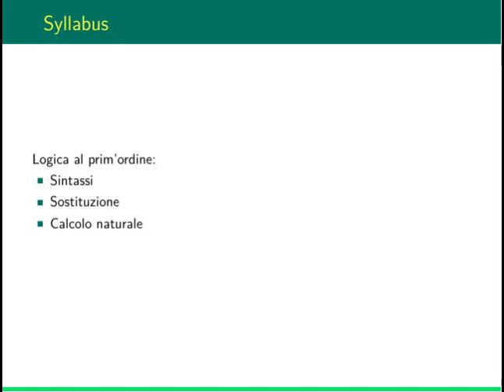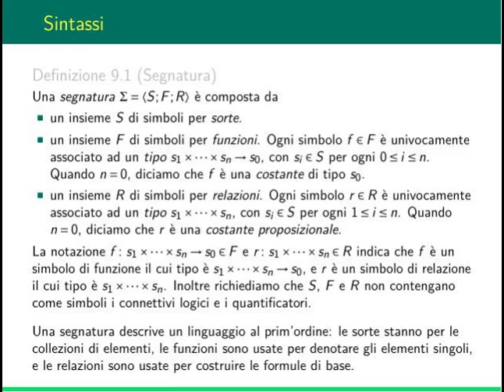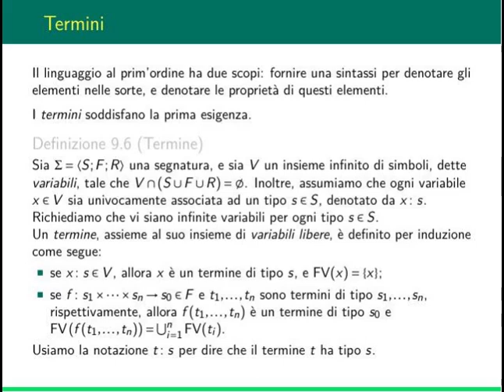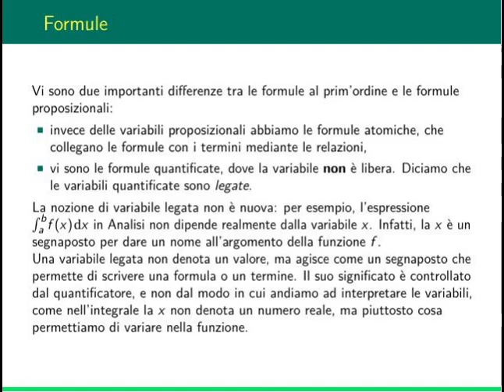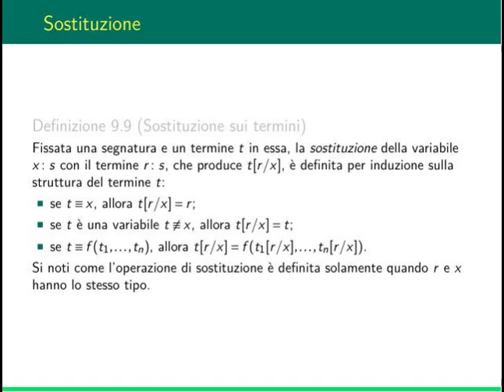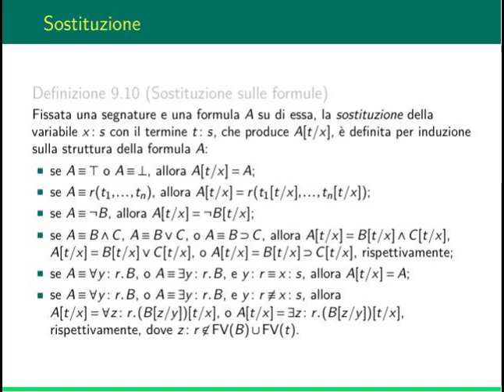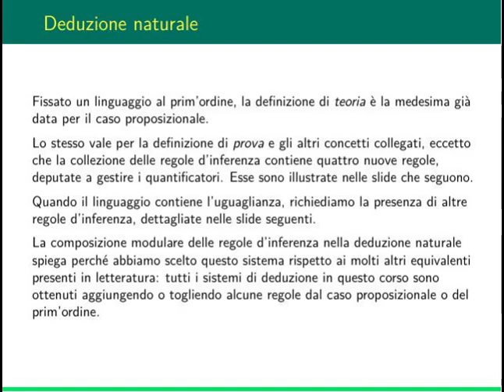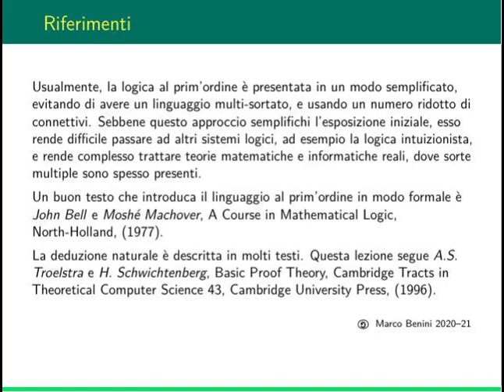Logica ad Informatica: lezione 9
In questa lezione si introduce la logica classica al primo ordine e precisamente:
- la sua sintassi
- il concetto di sostituzione
- il sistema di deduzione naturale